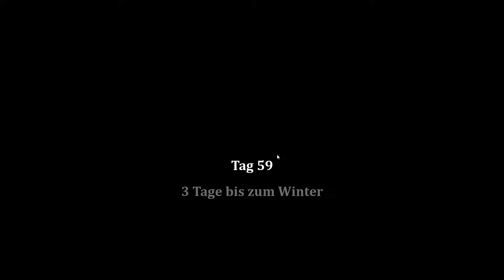Die Befreiung von Harndean! | #34 | Bellwright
Ein Sack Hühnerfutter:

Amazon Prime 30 Tage Probemitgliedschaft:

Audible 30 Tage Probemitgliedschaft: